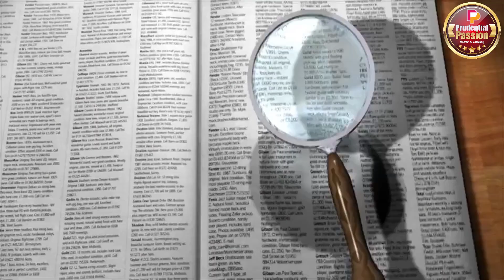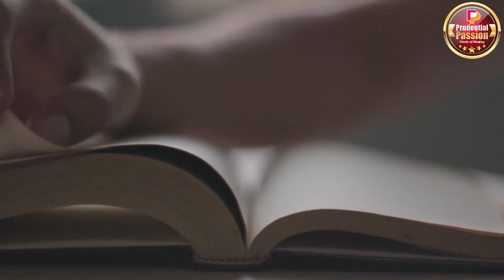বাংলা ভাষা | মাতৃভাষা । রাষ্ট্রভাষা । একুশে ফেব্রুয়ারি | ভাষা আন্দোলন ১৯৫২ | Prudential Passion ǀ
21st February is being celebrated as the “International Mother Language Day” all over the world. It is our pride that we’re the only nation in the world who gave blood for the sake of our “Mother Tongue”. May Almighty Allah allow them to rest in peace who had sacrificed their lives back in 1952 for the sake of Bangla.

Btw, I’m a Registered Pharmacist, working for a top ranked Pharmaceutical Company herein Bangladesh.
Your opinion will always be appreciated even it proves me wrong. So, what are you waiting for? Come on, get your device and write your opinion in the comment box.

আমরা বাঙালিরা ১৯৫২ সালে আমাদের মাতৃভাষাকে রাষ্ট্রভাষা করার জন্য আন্দোলন করি কারণ শতকরা ৫০ ভাগের বেশি সংখ্যক মানুষ তখন বাংলায় কথা বলতেন। সকল ভাষা সৈনিকদের প্রতি বিমন্র শ্রদ্ধা জানিয়ে আমাদের ভাষা আন্দোলনের প্রেক্ষাপট নিয়েই কথা বলার চেষ্টা করেছি।
ধন্যবাদ ।